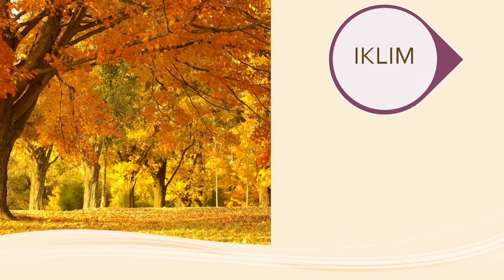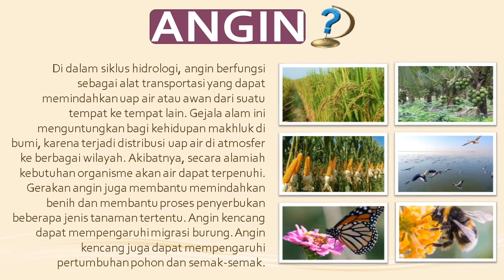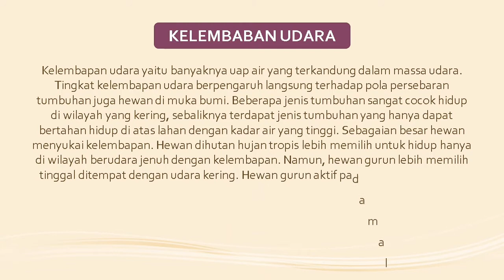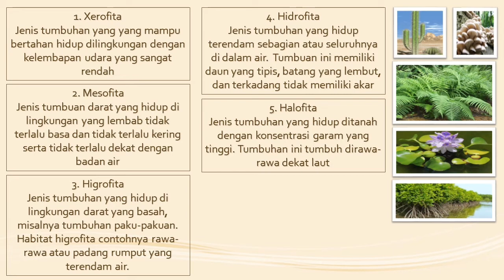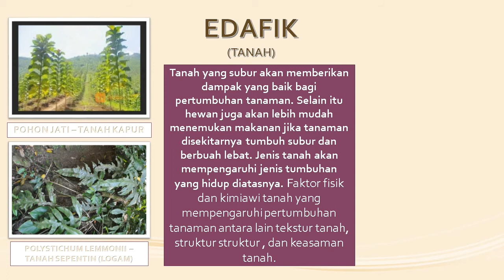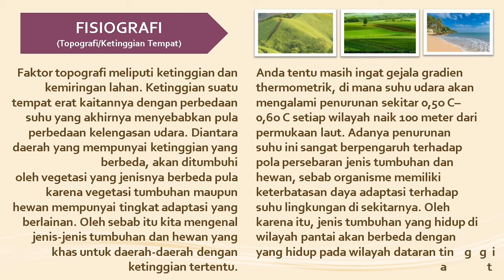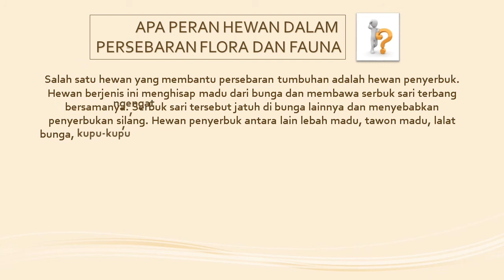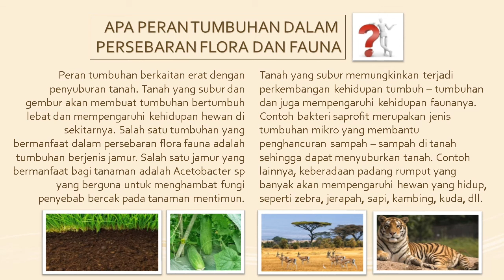Faktor Persebaran Flora dan Fauna